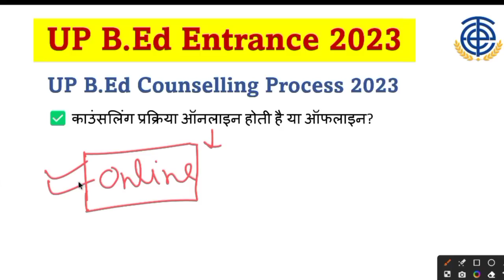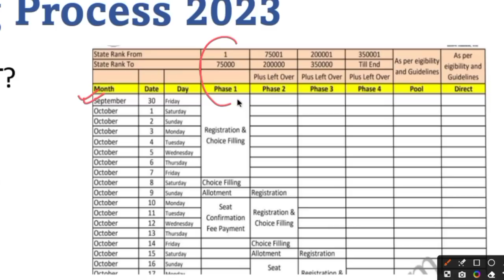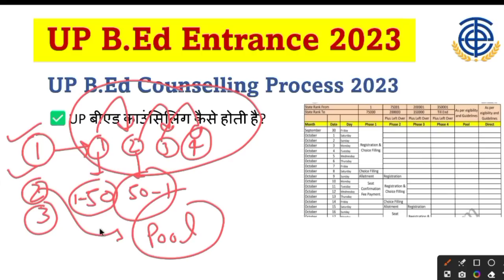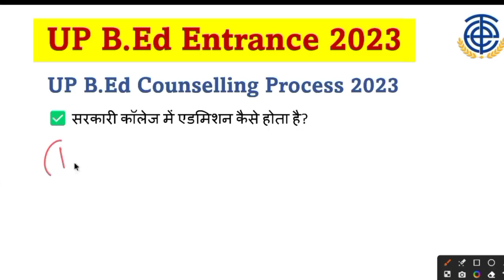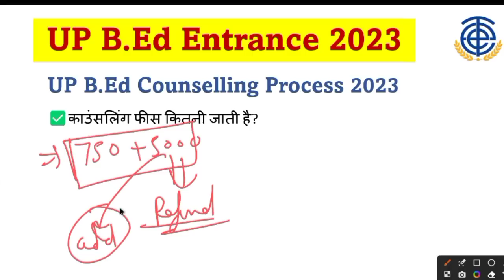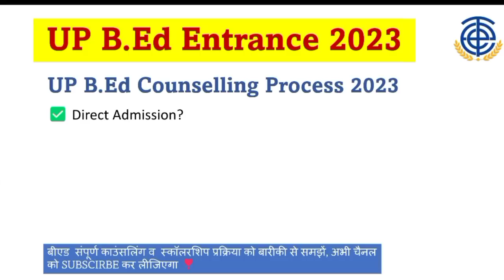Up bed counselling 2023| up bed entrance Counselling kaise hoti hai| up bed Counselling process 2023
Adarsh Sir
Adarsh Sir Bed